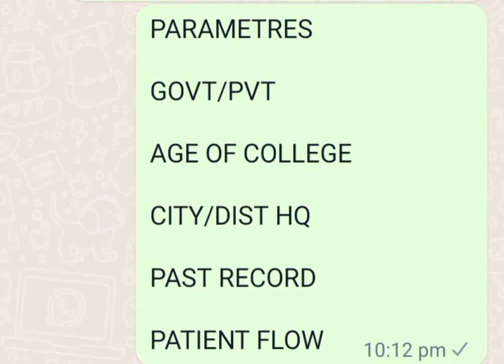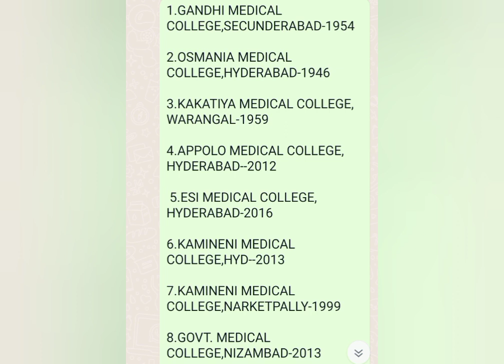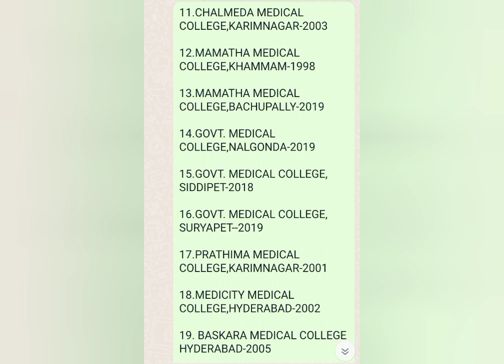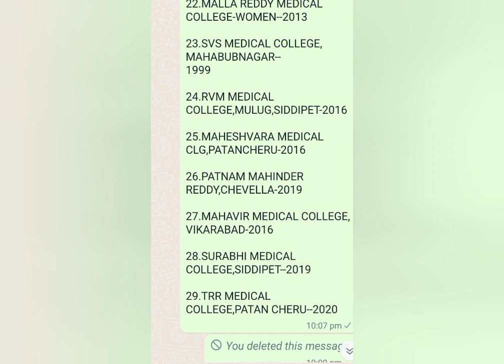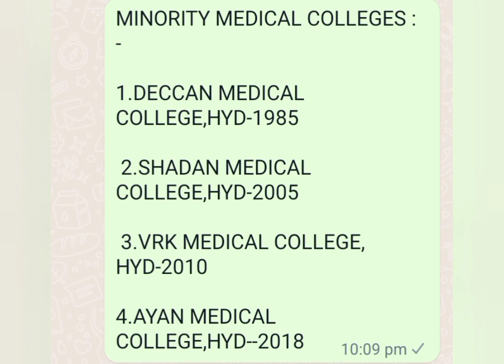NEET 2023 MBBS COUNSELLING TELANGANA STATE CHOICE FILLING ORDER